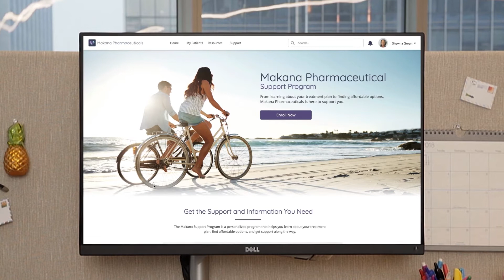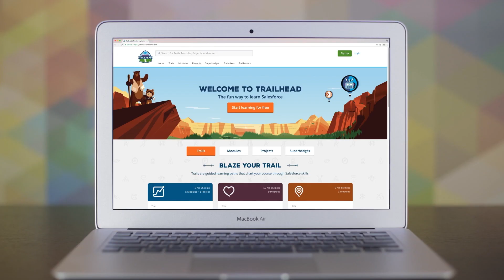【Salesforce-デモ動画】Salesforce Connect the Patient Experienceのご紹介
Salesforce Connect the Patient Experienceは製薬会社のためのソリューション。患者との関わりやサポートのためのパーソナライズされたプログラムを、1つのプラットフォームで提供できます。